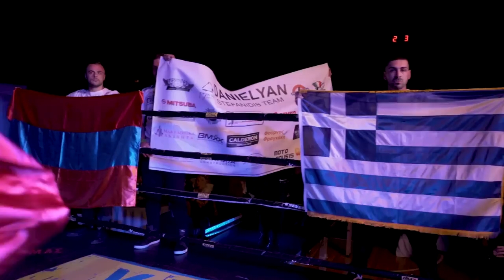Vasilen Veselin vs Armani Ntanelian | The Honour of Fighters 5 | 17/03/2019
Vasilen Veselin (NSA Sofia Team) fights against Armani Danelian (Stefanidis Team).
The Honour of Fighters 5 | March 17 2019 | Kraxtidis Sports Arena - Drama, Greece